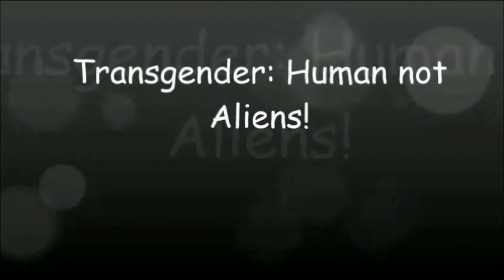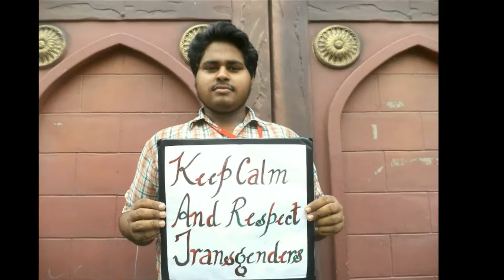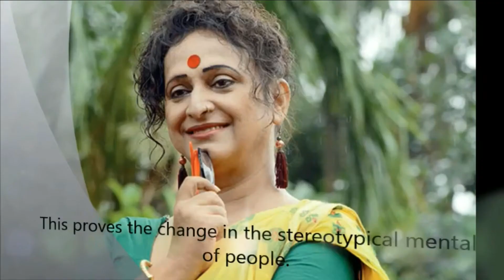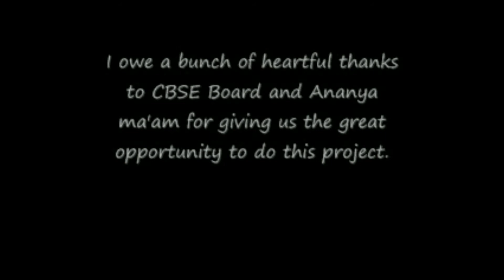Transgender school project